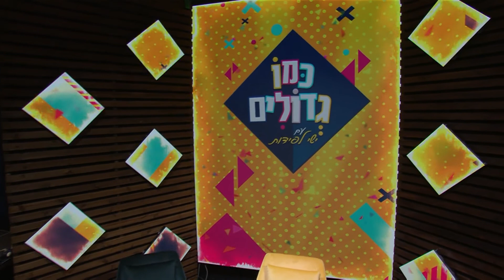כמו גדולים - ספיישל ל"ג בעומר - תוכנית לילדים באורך מלא HD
תכנית הילדים האהובה עם ישי לפידות ויונתן - חוזרת בגדול עם אורחים מעניינים והרבה הפתעות, והפעם תכנית חגיגית לכבוד ל"ג בעומר עם הזמרים האהובים: מנדי ג'רופי, אריק דביר ואייל טוויטו